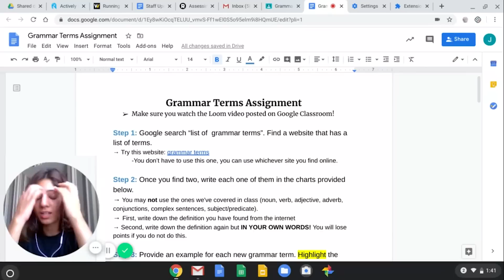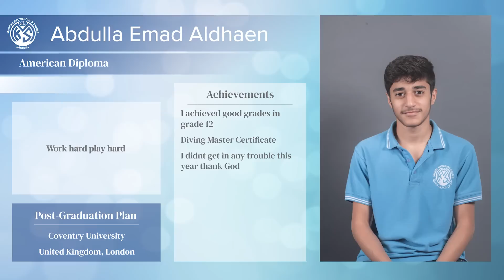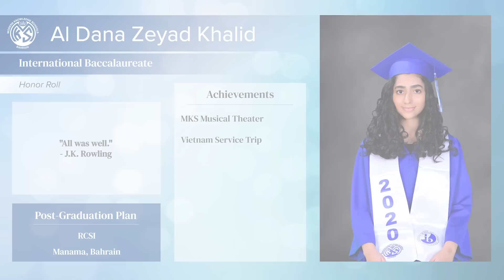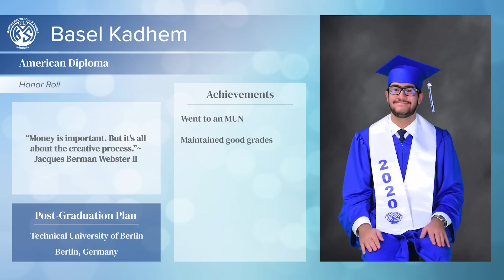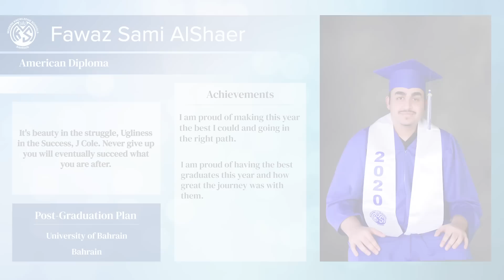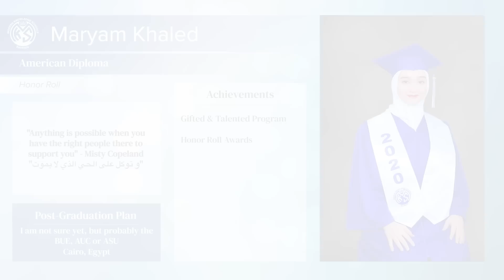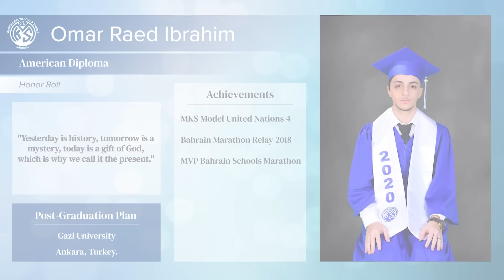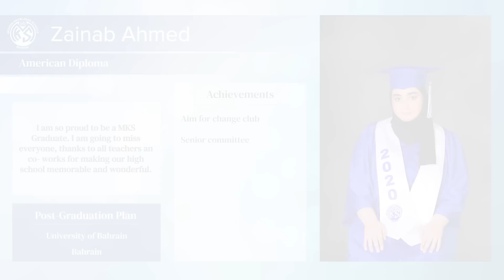MKS Class of 2020 Online Graduation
Join in celebrating the MKS Graduating class of 2020!!! We couldn't meet together for your graduation ceremony, so we decided to hold 166 home-bound graduation ceremonies all at the same time!  See links below for dedications, senior slides, and more.

Thank you to the MANY people who contributed to this effort. In particular,  thank you to Mr. Bankes for producing, filming, and managing this virtual event. Additionally thanks include:
-Flipperachi and Abdulla Saleh for their video contributions
-Hanan ElHady for her guidance and support
-Suod Abdulrahman for his organization, editing, communication, and creativity
-Sh. Lana AlKhalifa for the incredible senior memories video
-Donia Khaled for editing and communicating with the seniors
-Dr. Pierre (HS Principal) for Honor Roll information
-MKS Staff and Seniors for submitting videos
-MKS Administration for their constant support

Wondering where in the world our graduates are going for university? Check out this interactive map: (open from a computer rather than a mobile device)

The full (English) text of Mrs. Kazerooni's speech can be found

Songs:
"Motivating" by MorningLight Music, used with permission.
"Without You" by Avicii Feat. Sandro Cavazza
"On Top of the World" by Imagine Dragons
"Ee Laa" by Flipperachi
"Bahrain Song" by Abdulla Al Saleh
Graduation Songs by Abdulla Al Saleh
"No Sleep" by Martin Garrix Feat. Bonn